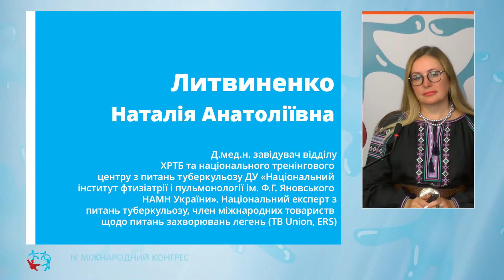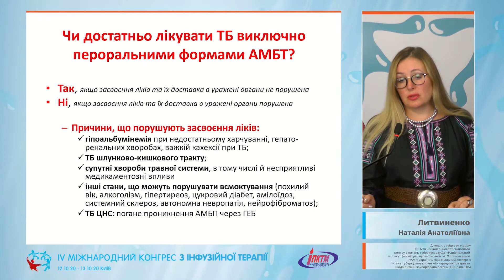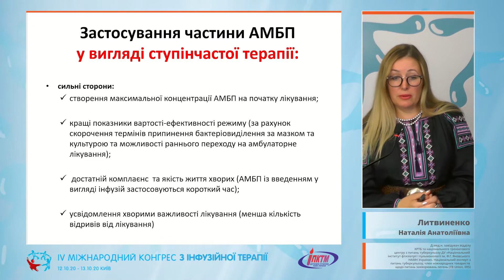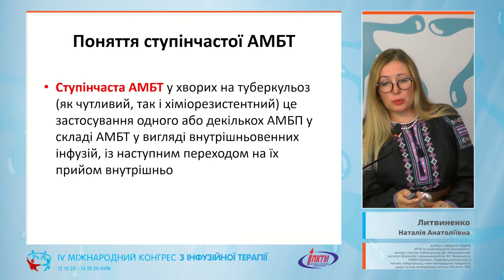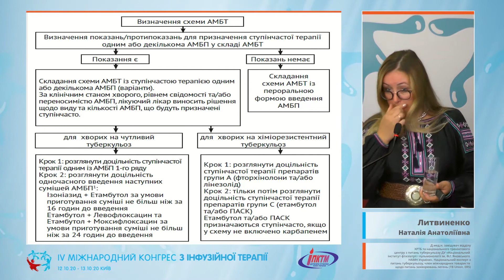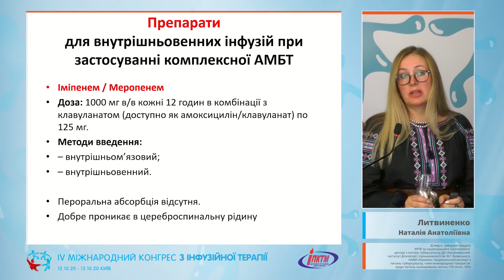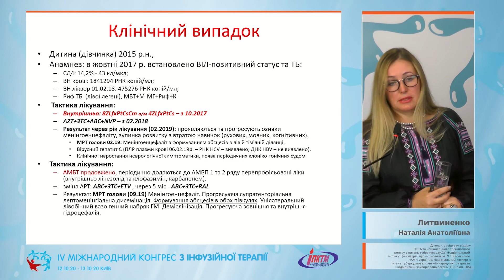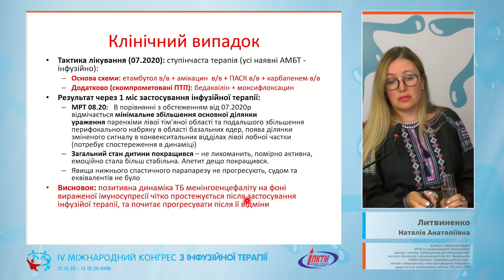Важкі хворі на туберкульоз: можливість знизити смертність та оптимізувати тактику лікування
Фтизіатрія
🎬 Тема доповіді: "Важкі хворі на туберкульоз: можливість знизити смертність та оптимізувати тактику лікування шляхом застосування ступінчастої терапії з використанням інфузійних протитуберкульозних препаратів (огляд методичних рекомендацій)"
🎓 Спікер: Литвиненко Наталія Анатоліївна (Київ) - Д.мед.н. завідувач відділу ХРТБ та національного тренінгового центру з питань туберкульозу ДУ «Національний інститут фтизіатрії і пульмонології ім. Ф.Г. Яновського НАМН України». Національний експерт з питань туберкульозу, член міжнародних товариств щодо питань захворювань легень (TB Union, ERS)
✅ Секція фтизіатрів
👉 Тематичний блок №1